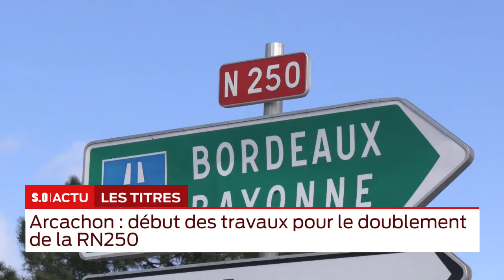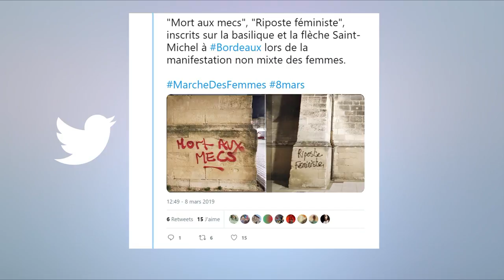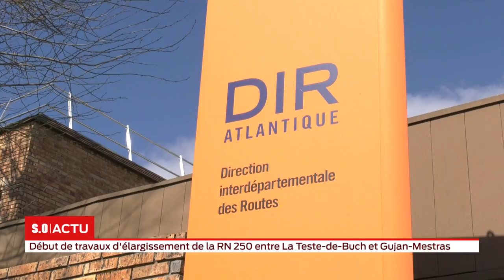La grande édition Lundi 11 Mars